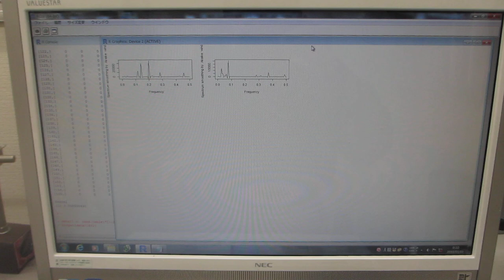超音波の音圧測定解析（バイスペクトル）